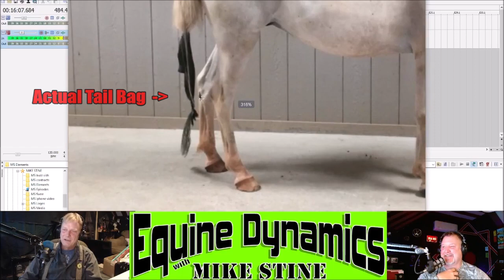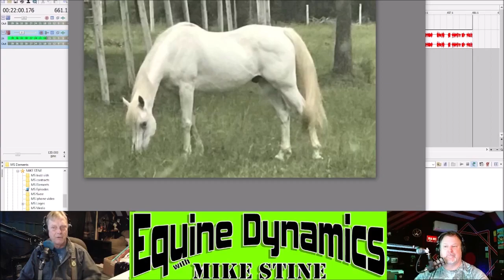S4E11: "Aaay!"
This Episode: "Talking Terminology", Abrasion - Case Study: Fonzi an Arabian Gelding with a suspension bridge spine - Injury pictures sent of coronet heel gash (NSWF pics) - Mike's going to the International Hoof Care Summit